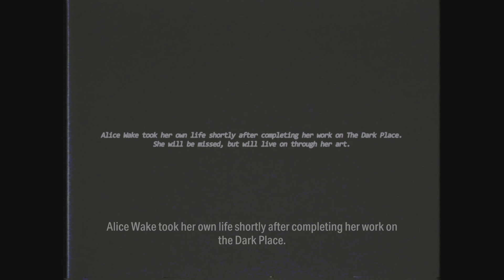Alan Wake 2_20231123015652